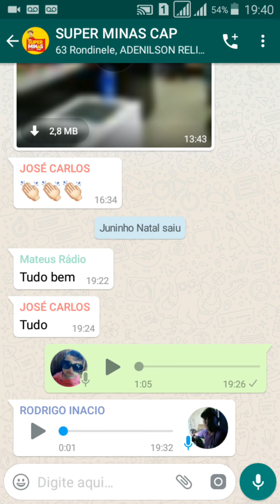SUPER MINAS CAP PREMIAÇÃO PARA DIA 15/09/2019 EDIÇÃO 096